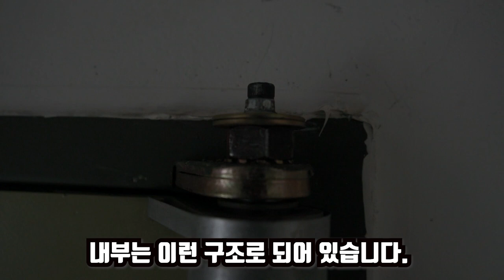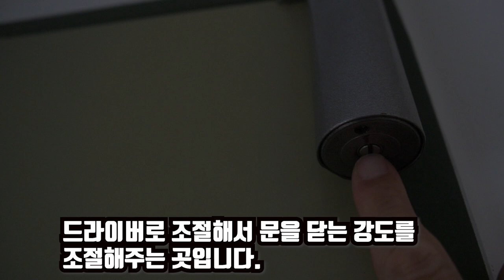이렇게 생긴 아파트현관문이 닫히지않을때 보세요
아파트현관문이 갑자기 안닫힐때 당황하실겁니다.
아파트현관문의 경우 모양이 여러가지입니다.
저와 같은 현관문의 타입인경우 고장낫을때 분해하는 팁만알면 고치기는 쉽습니다.
혹시라도 현관문이 안닫힐때 저의 영상을 보시고 도움이 되었으면 좋겠네요.